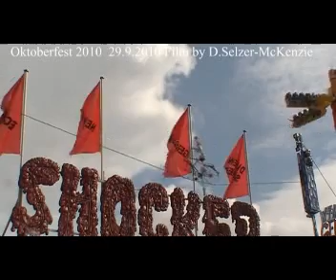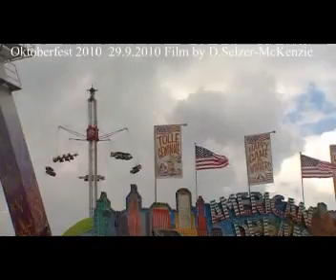Oktoberfest 2010 Wiesn 2010 SelMcKenzie Selzer-McKenzie